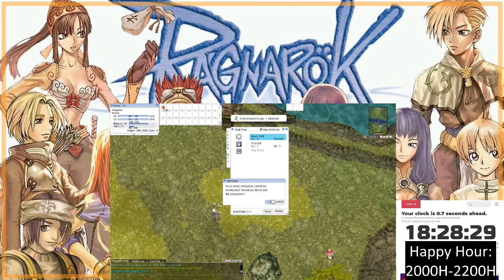pRO Classic Returns Part 11: Novice Training for Merchant Class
🔥Basic Server info
☑️Single Client Only
☑️Now on Episode 8.0 - Nifflheim
☑️Running Episode until 13.2
☑️PC and Mobile android Platform
☑️Classic 2nd Job and Alternate Job
☑️Rates: x7 / x7 / x3
☑️Card Rates: 0.3%
☑️MVP Drop Rates: 1.0x
☑️No Dual, No autotrade
☑️No Lag, No Bot, No Disconnection
☑️Friendly Active GMs!
☑️Classic 2002 game experience
☑️Classic Job Change Quest
☑️No Healer, No Buffer, No Warper.
☑️Advanced DDOS Protection
☑️Gepard Protection 3.0